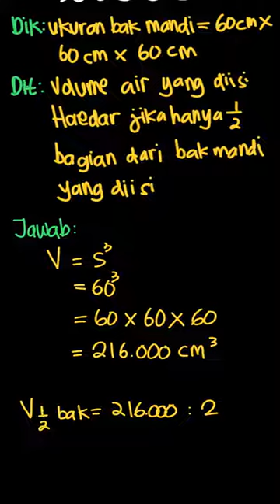Haedar mengisi bak mandi berukuran 60 cm x... | Senang Belajar | Kelas 6 | 2 | Matematika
✅ Dalam video ini kita akan membahas: Haedar mengisi bak mandi berukuran 60 cm x 60 cm x 60 cm. Haedar mengisi separo bak mandi. Berarpa volume air yang diisikan Haedar?
Tema:
Kelas: 6
Mata Pelajaran: Matematika
Bab: 2
Buku: Senang Belajar Matematika 6 SD Kelas VI

👉 Buku yang telah tersedia:
{PLAYLIST_LINK}
Di mana kamu dapat menemukan kami?